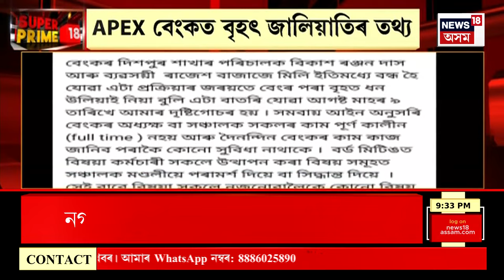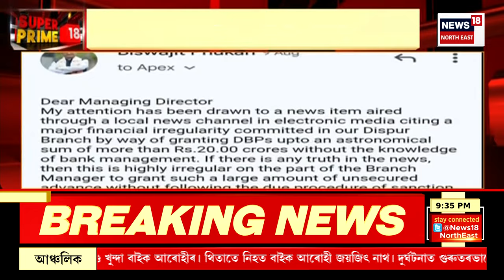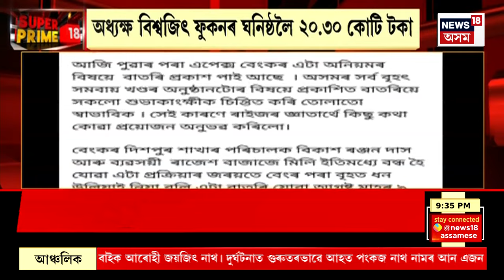SUPER PRIME 18 : Tezpur ত ডাম্পাৰ চালকৰ মৃত্যুক লৈ উত্তেজনা | Assam News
SUPER PRIME 18 | তেজপুৰত ডাম্পাৰ চালকৰ মৃত্যুক লৈ উত্তেজনা
0:00 Intro
3:00 APEX বেংকত বৃহৎ জালিয়াতিৰ তথ্য